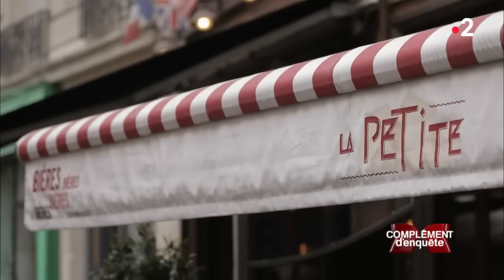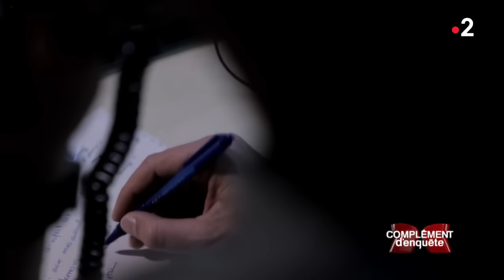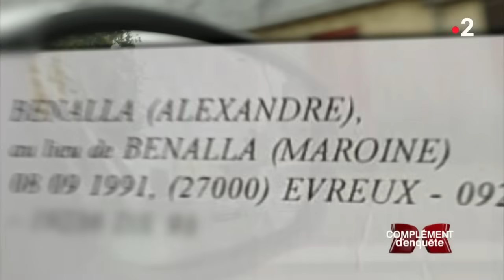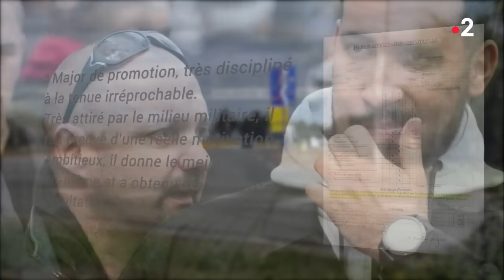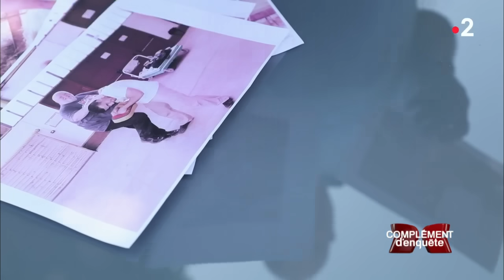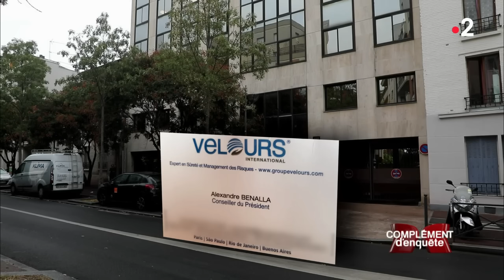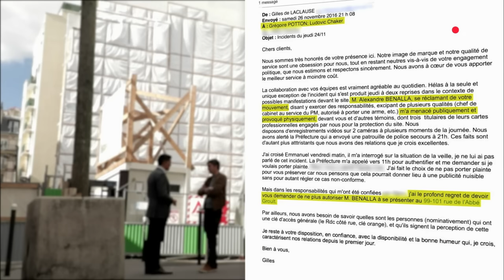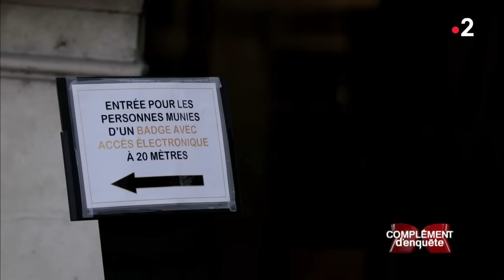Complément d'enquête. Benalla : l'homme pressé - 20 septembre 2018 (France 2)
Violences, usurpation du statut de policier… Alexandre Benalla, ancien collaborateur d'Emmanuel Macron, est mis en examen pour avoir frappé un couple lors des manifestations du 1er-Mai à Paris. Le scandale a éclaté avant l’été et la France a découvert un proche du président à qui le succès serait monté à la tête. "Benalla est monté trop vite, trop haut, on ne lui a pas donné de garde-fous", raconte un ancien mentor.

Un portrait signé Julien Daguerre.